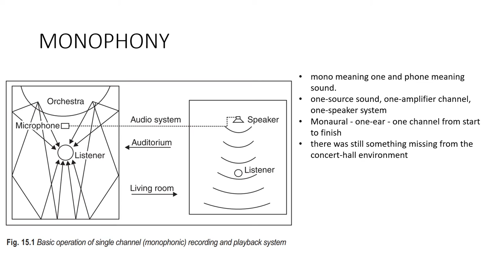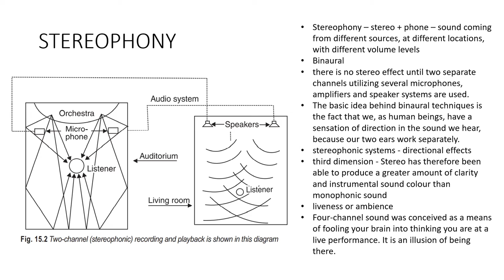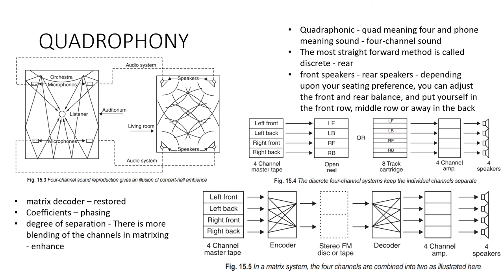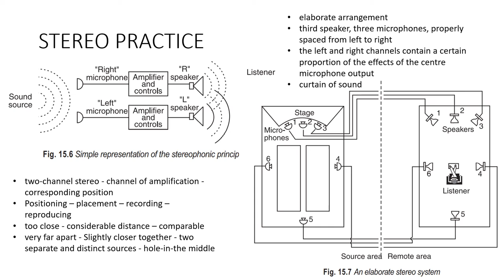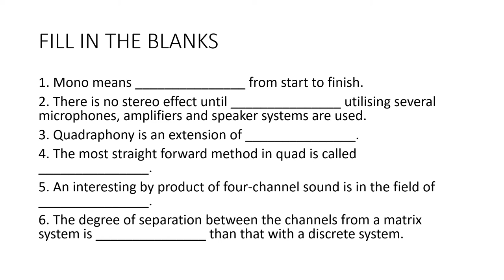Consumer Electronics | 1.2.4 Audio - Stereo, 2.1 Home Theatre, 5.1 Home Theatre | Dr Esssaki Muthu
Consumer Electronics Subject | Unit 1 | Topic 2 Audio systems | 3 About Stereo, 2.1 Home Theatre, 5.1 Home Theatre
This session explains the concepts of Stereo, 2.1 Home Theatre, 5.1 Home Theatre. At last, MCQ and fill in the blanks and Descriptive Type Questions are listed.